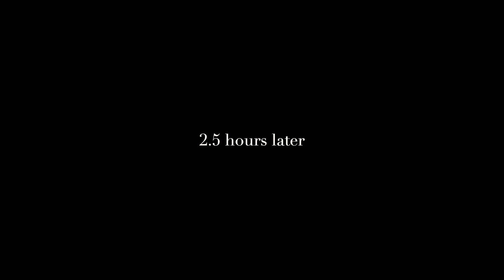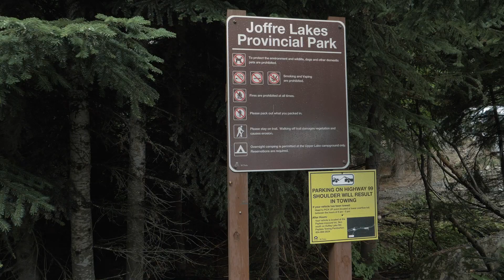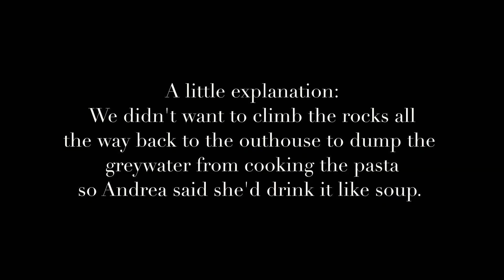Joffre Lakes Hiking and Camping | Canada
Andrea and I went hiking and camping at the beautiful (and busy) Joffre Lakes, a 5km (10km round-trip) hike a 3-hour drive north of Vancouver, BC.

My Gear:
Camera - Panasonic GH5
Lens - Panasonic Leica 12-60mm
Panasonic Lumix G Vario 45-150mm f4-5.6
Microphone - Rode VideoMicro
Tripod - MeFOTO Backpacker
Mini tripod - Manfrotto PIXI mini tripod